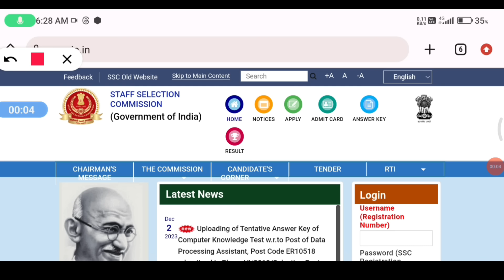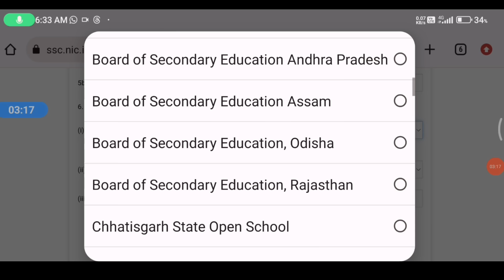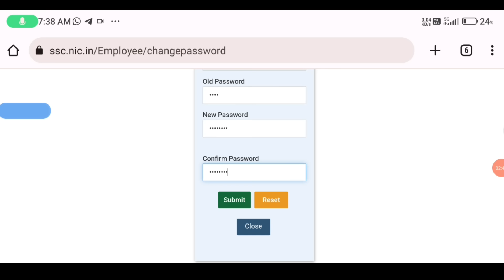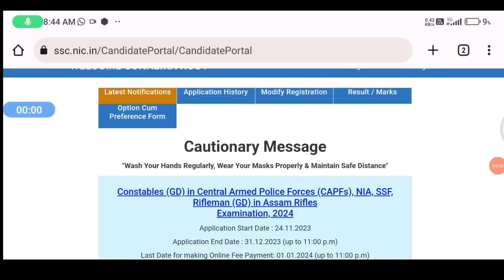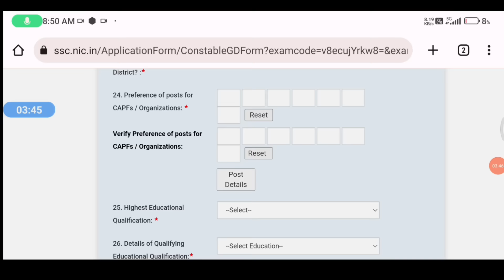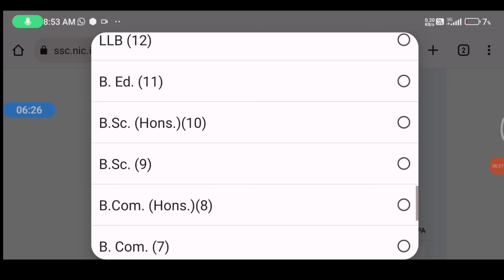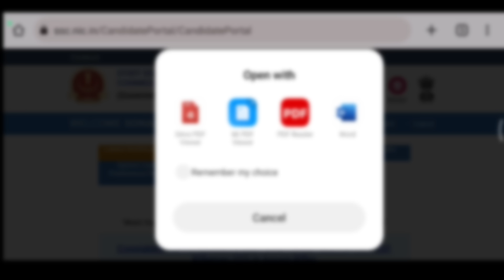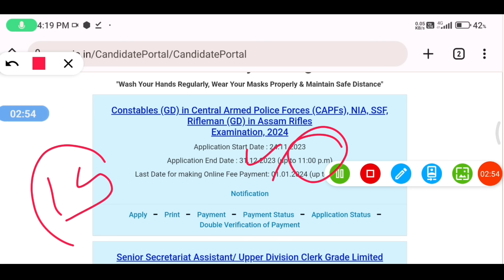How To Apply SSC GD Online Form in Odia ? SSCGD online form Apply 2024 FM Manoj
PDF How To Apply sscgd in odia , Online Form ? sscgd online form Apply 2024 FM Manoj

Your Queries solved &Tag
What is the last date for SSC GD Form 2023?,
What is the last date to apply for SSC GD 2024?,
What is the qualification for SSC GD?,How to apply for SSC GD?,SSC GD Online Form 2023,Ssc gd online apply last date,SSC nic in,ssc.nic.in registration,ssc.nic.in login,SSC registration,
How to apply SSC GD 2023?,What is the last date to fill SSC GD?,How to fill SSC GD form online?,How can I get selected in SSC GD,for
Constable Form Online Apply
SSC GD app,
How to apply for SSC GD Constable